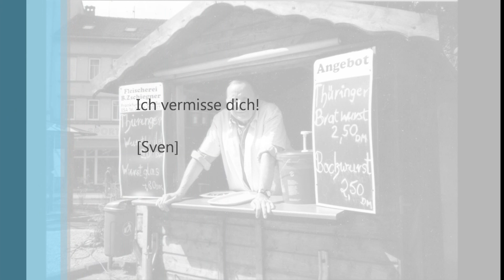Hommage an meinen Vater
Eine Hommage an meinen Vater. Die letzen Fotos von ihm.